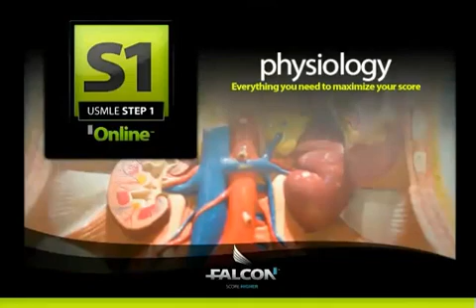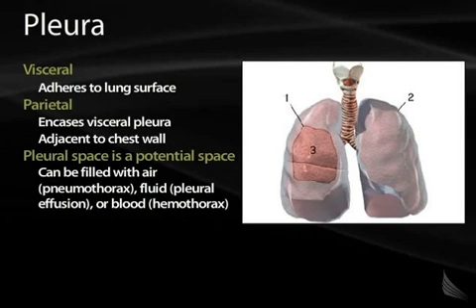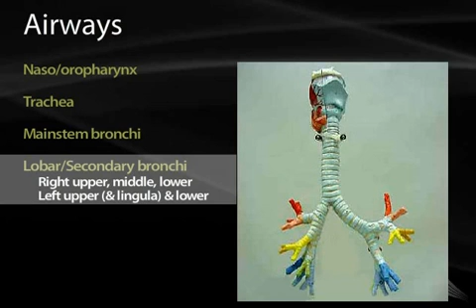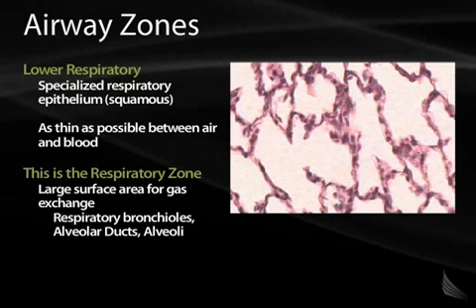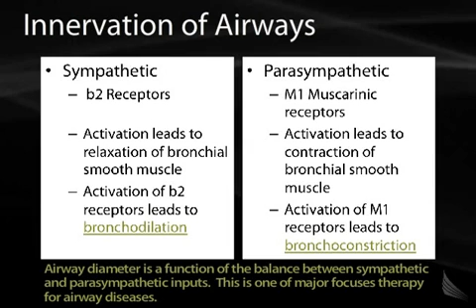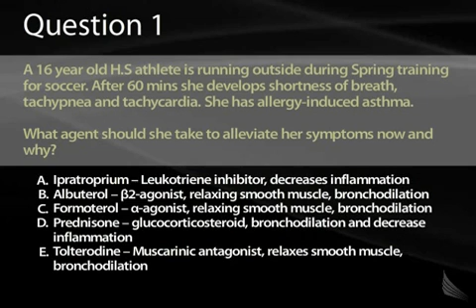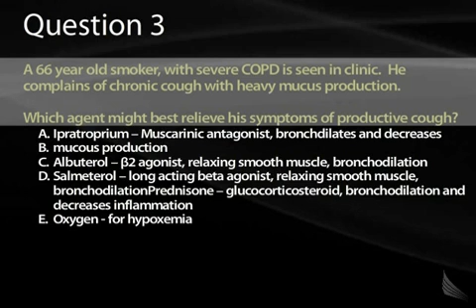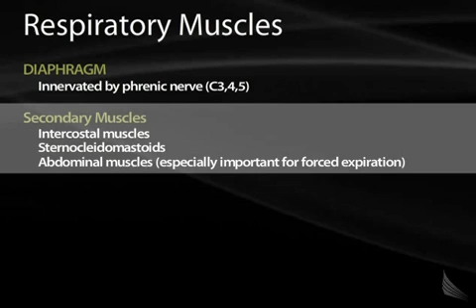61Pulmonary Ol Overview